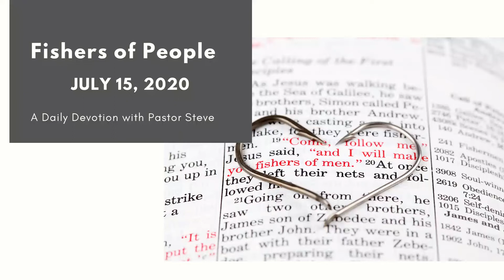Fishers of People - July 15, 2020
Daniel 12:1-4
Daniel prophesies the return of Christ and the coming judgment.  What does he say about those who "fish for people?"